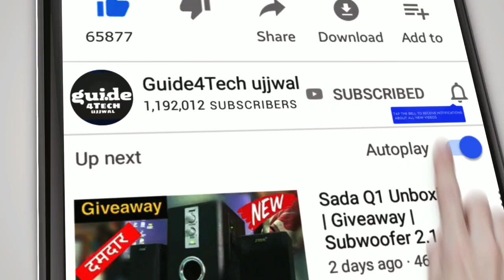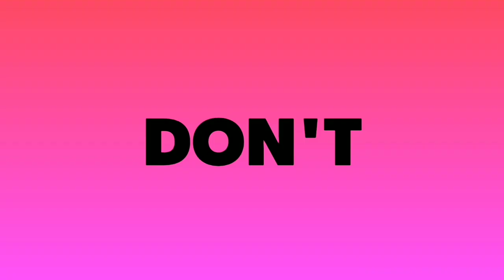Jio की बड़ी खुशख़बरी - Unlimited Free Data ₹0 Without Any Recharge | Jio Breaking